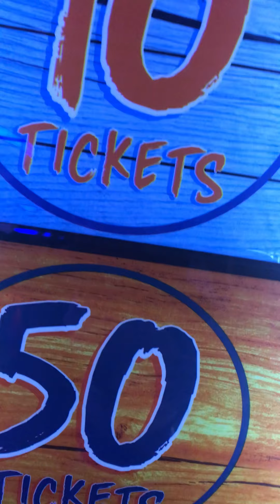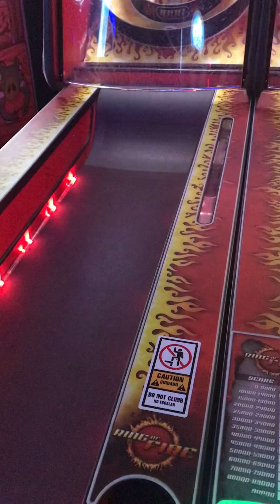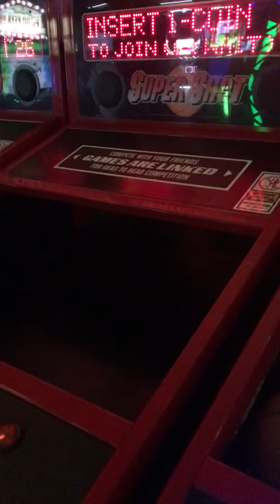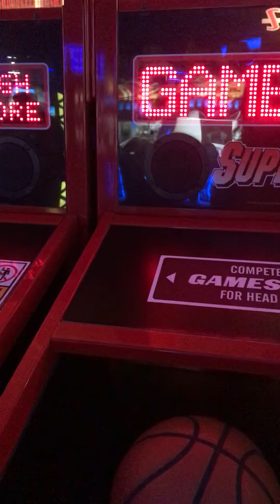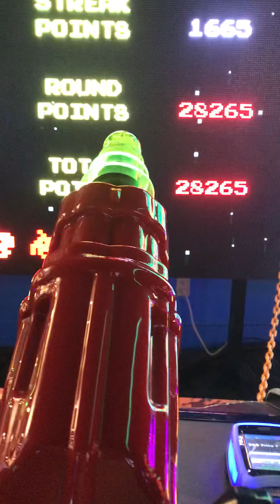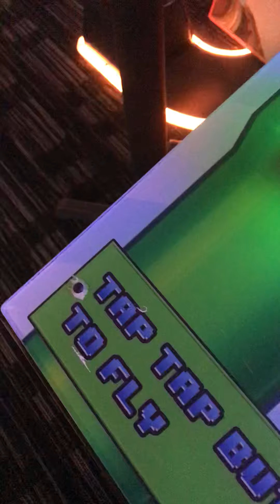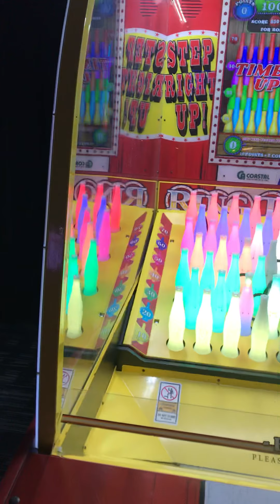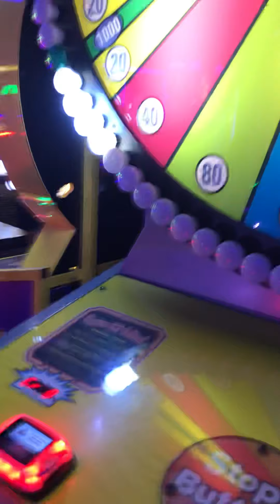Playing Arcade Games At Dave & Busters | Crystal Cupcake Unicorn ♡︎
I had a great and fun time playing aracde games at Dave & Busters, I hope I can go again soon!

Note: I’ve been to Dave & Busters before.

Current Unicorn Count:
🦄 710🦄